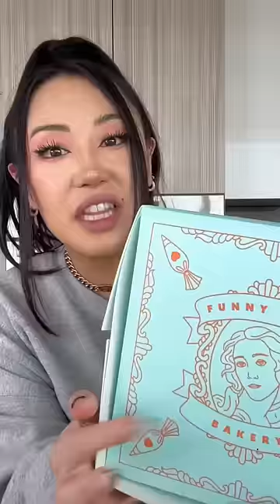How did my face end up on a cookie?